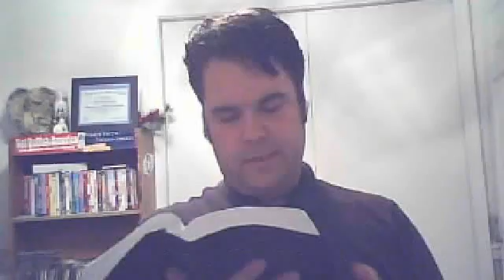Yehshua is Revival: The Beginning! October 9, 2012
God is Revival and Revival is God!